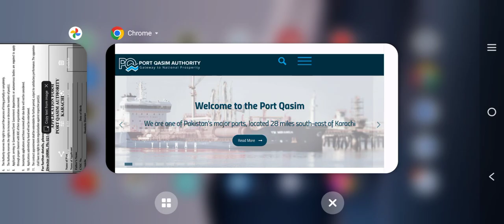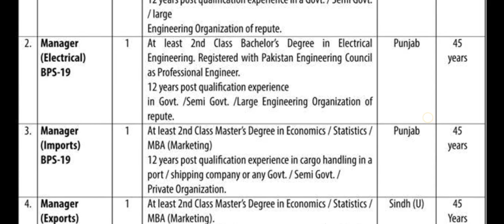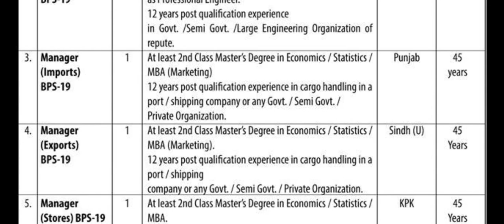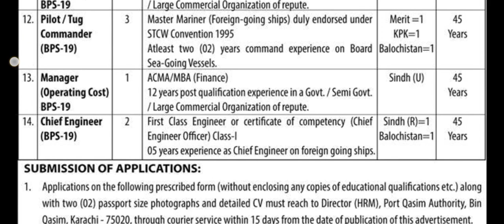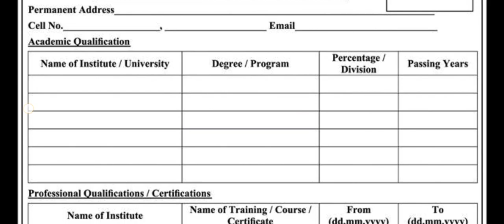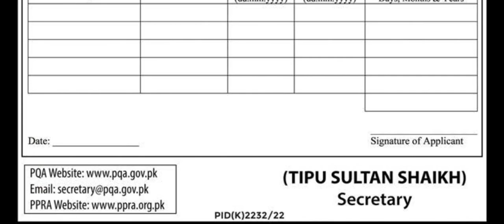Port Qasim Authority Jobs 2023 || Latest Jobs in Pakistan 2023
This video is about Port Qasim Authority Jobs 2023